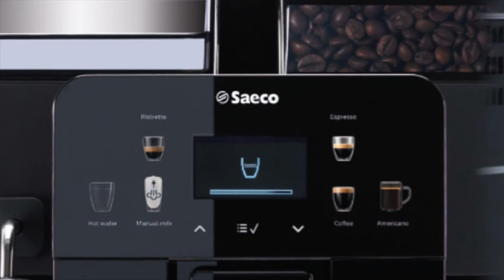Saeco New Royal _novinka 2021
Prezentace nového kávovaru Saeco New Royal Black a OTC /One Touch Cappuccino/